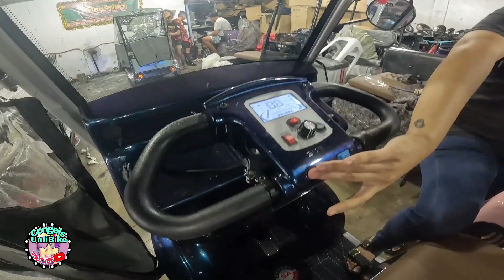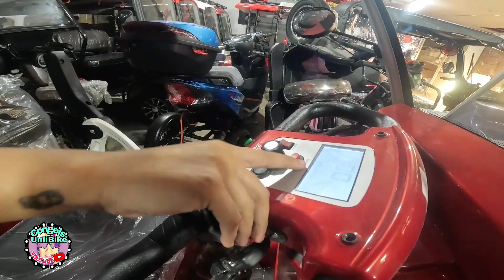NAG IISANG WAREHOUSE SA ANTIPOLO | WITH FREEBIES AND FREE DELIVERY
Wayne's Ebikes Warehouse

Located: 5 Sumulong Highway Barangay Mayamot Antipolo City
Look for maam Jola
Open daily
Check thier fbpage for more info.

👉 Cong-ELs Unlibike para updated ka palagi sa mga bagong upload na video. Maraming salamat God Bless...